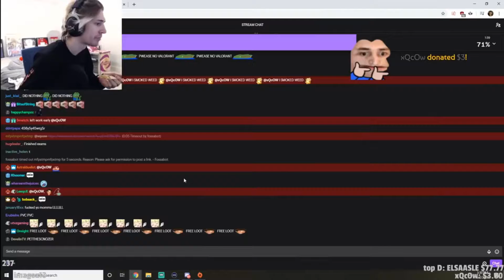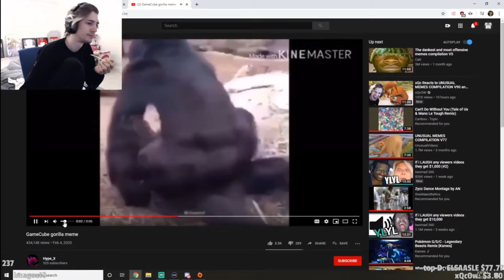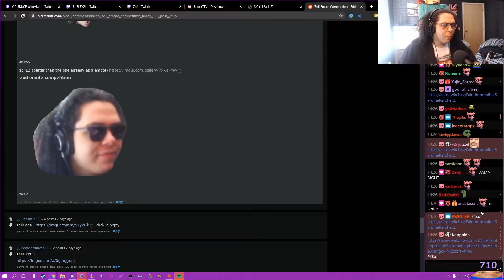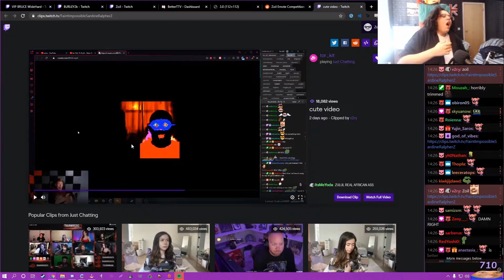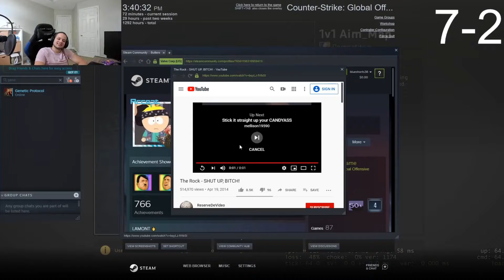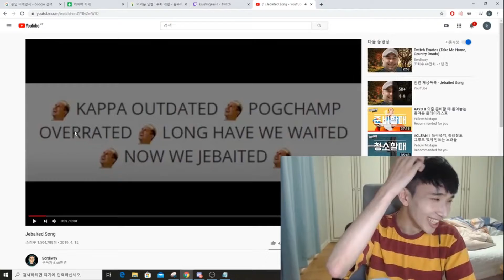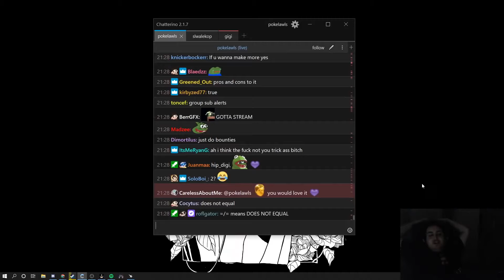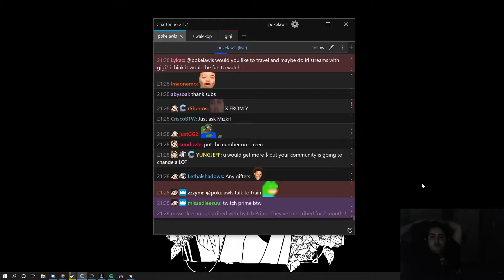Twitch Streamers Getting TROLLED By Viewers 2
twitch streamers getting troller by viewers with media shared donations and twitch fails featuring xQc, Pokimane, Adin Ross & Mizkif

Please note: On KappaClips, you will discover highly edited twitch clips from streamers. I spend over 5 hours per video editing to transform these clips into something that has never been seen before! My edits include creative subtitles, that we edit (it may go bigger or smaller based on the person’s speech or have some other kind of edit). We include many memes in the video to make the video more entertaining for the viewer to watch as well as include many green screen effects to make the videos more comical and creative. We also spend time zooming in on peoples faces as well as zooming into certain parts of the video to highlight something the viewer may be missing out on if there were no zoom ins. We also manipulate audio or video in our clips to ensure there is no dead air for our viewers to watch. Over 50 clips are used in every video and we come up with a creative way to alter EVERY SINGLE clip to make it our own and UNIQUE to OUR channel. The majority of the unedited (or original) version of the clips I use can NOT be found anywhere else on YouTube.